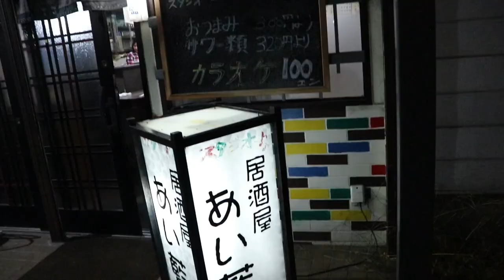LIVING IN JAPAN - HAPPY BIRTHDAY NOBU KUN!!!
Happy Birthday Nobu.
Otanjoubi omedetou!! Salamat sa blow-out. Sa susunod ulit na Birthday mo.